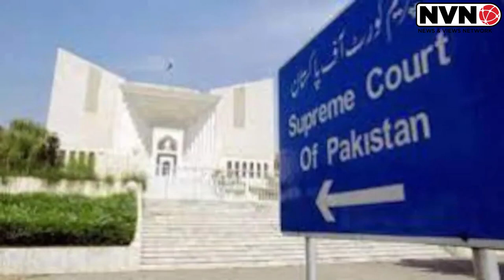Pakistan: Attack on the temple. / पाकिस्तान: मंदिर पर हमला: Hasan Kamal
पाकिस्तान में एक मंदिर पर हमला हुआ तो सरकार से लेकर कोर्ट तक सभी हरकत में आगए. कोर्ट ने इस घटना का स्वत् संज्ञान लिया तो सरकार ने मंदिर को दोबारा बनाने का आदेश दिया. परन्तु दुर्भाग्यवश हमारे देश में ऐसा नहीं होता है. इस घटना कि समीक्षा कर रहे हैं वरिष्ठ पत्रकार हसन कमाल.
When a temple was attacked in Pakistan, everyone from the government to the court swung into action. When the court took Suo moto cognizance of this incident, the government ordered to rebuild the temple. But unfortunately this does not happen in our country. Senior journalist Hassan Kamal is reviewing this incident.